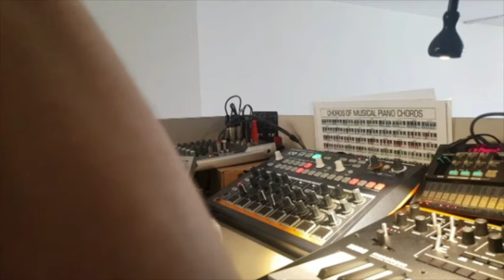Optimystic tb03 drumbrute beatstep pro Korg monologue volca fm